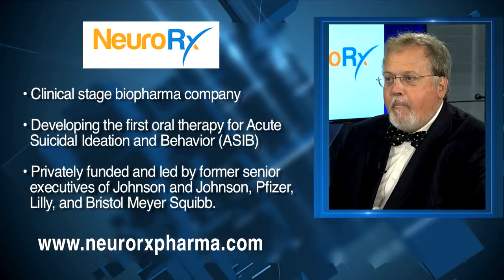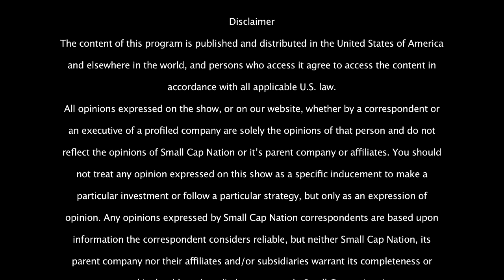NeuroRx - Developing Treatment for Acute Suicidal Ideation/Behavior (ASIB) in Bipolar Depression